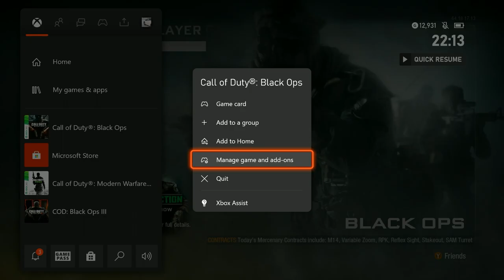Black Ops 1 - 12 YEARS LATER...